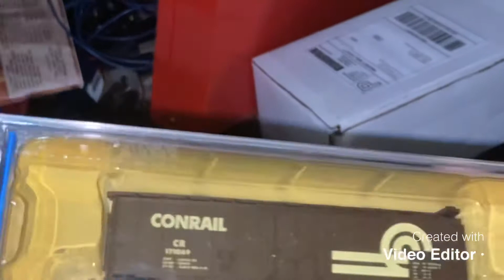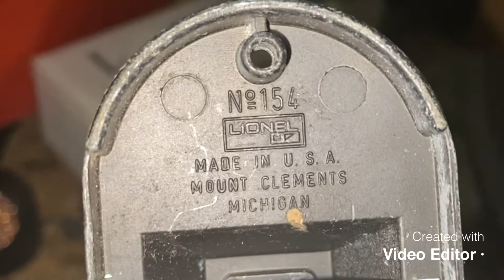A bonus train haul I got from eBay and my local hobby store andrews shopping center in howland oh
Enjoy and take care! I thing I have to mention is gopernoper trains aka William has this Union Pacific tender with the engine. Excuse the mess in my workbench that used to be my dads before he passed away.